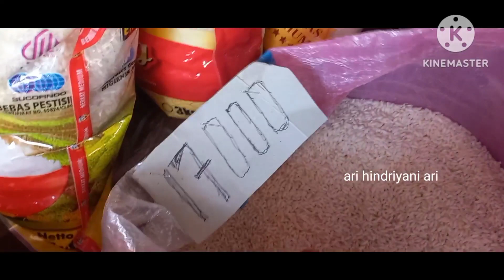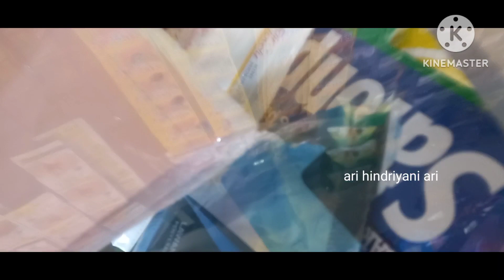NIAT ZAKAT FITRAH DAN ARTINYA!! KUBERIKAN LANGSUNG KE PENERIMA ZAKAT FITRAH YAITU ORANG MISKIN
halo guys simak vieeo aku ya
terimakasih

Vlog aku hari ini adalah bagaimana caraku menyalurkan zakat fitrah untuk diriku sendiri langsung kepada penerima zakat fitrah yitu fakir miskin. Biasabya kalau didesa ku berikan kepada keluarga dekat dulu yang kurang mampu. Karena tahun ini aku pulang kampung pas lebaran sehibgga tidak bisa membayar zakat didesa, maka kuniatkan mengeluarkan zakat di kota semarang. Semoga bermanfaat